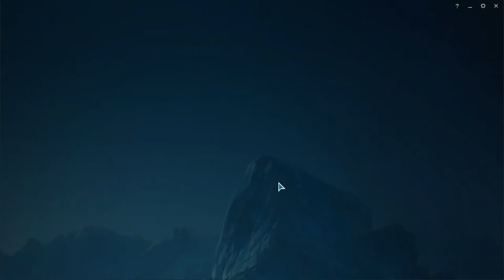Jinx -- Aram -- Vete a la Mierd .... Tori